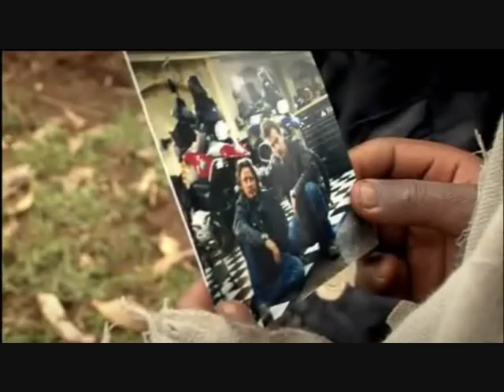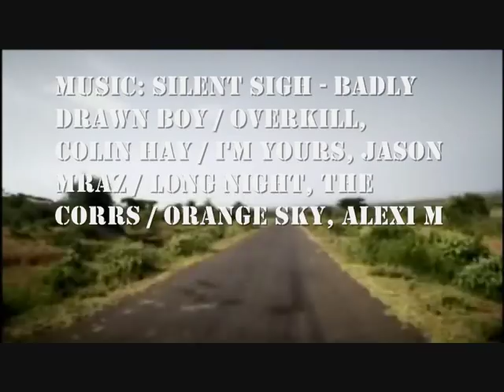A Laugh A Minute on Long Way Down [Part 2 of 2]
Charley, Ewan and co keep us entertained as they travel from Scotland to South Africa on their Long Way Down Trip. Ewan and his jokes take up the majority but there is still room for Charley and other members of the team.

All clips feature on the extended DVD version of Long Way Down.